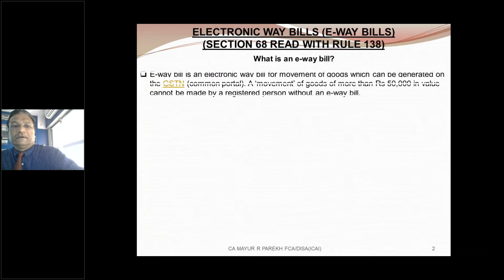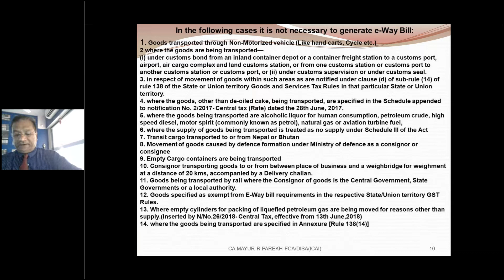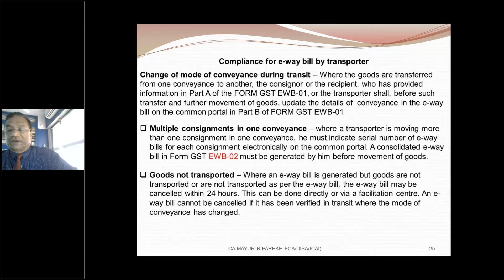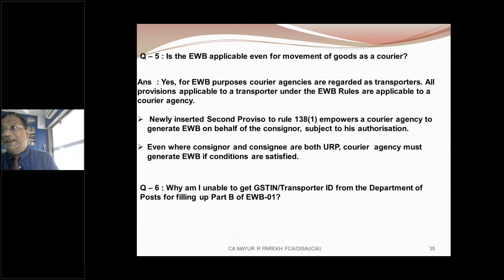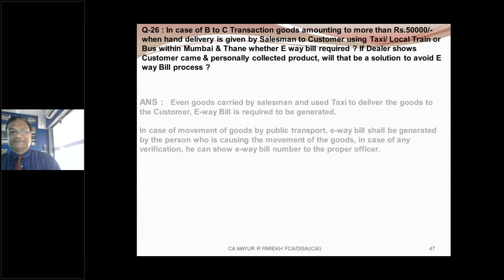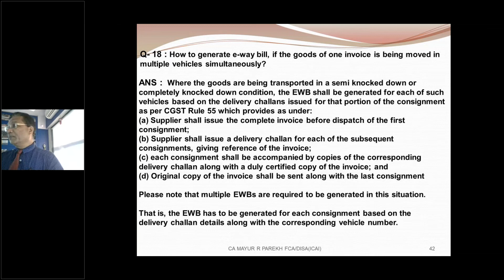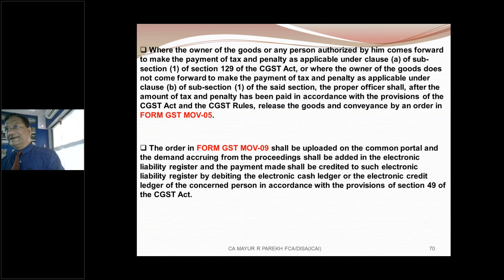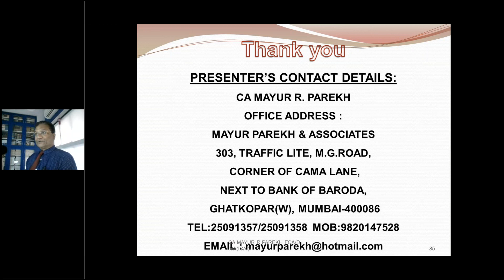"Provisions relating to E-Way Bills, Interception" by CA Mayur Parekh at GSTPAM Joint Workshop Mtg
"Provisions relating to E-Way Bills, Interception & Procedural Aspects thereof" by CA Mayur Parekh at GSTPAM Joint Workshop Meeting